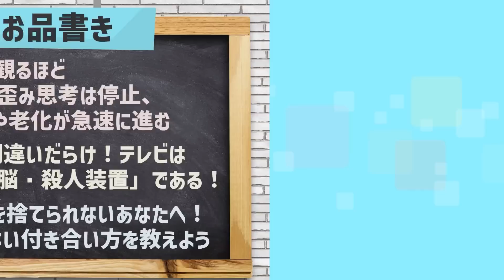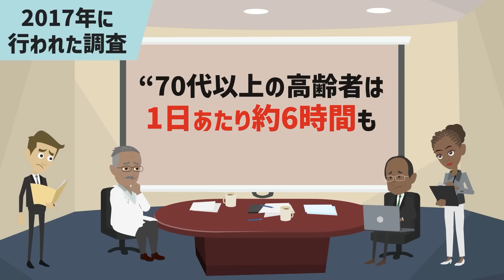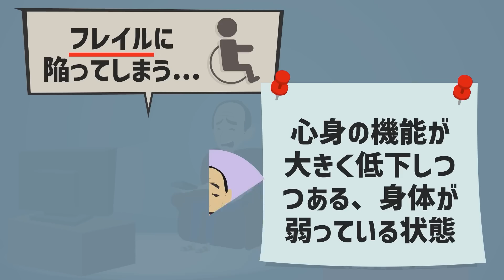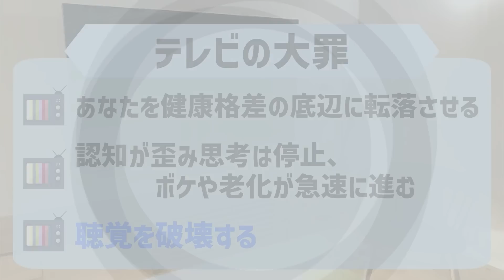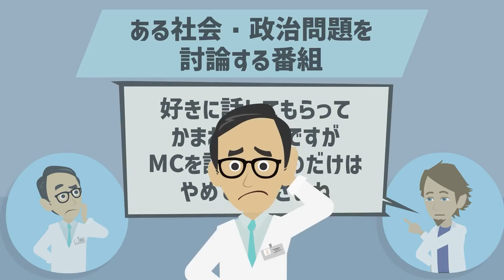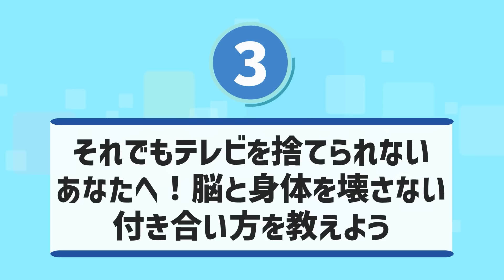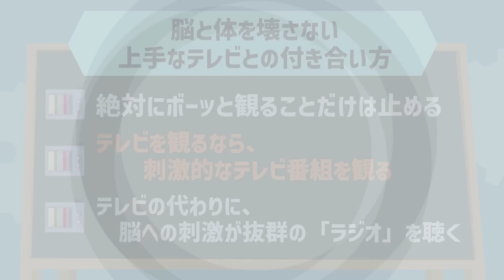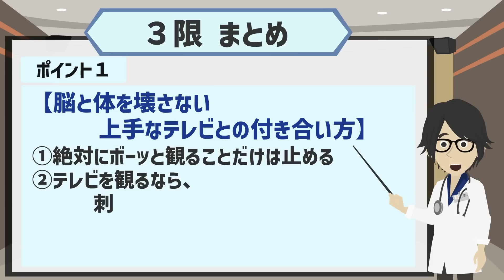【ベストセラー】「テレビを捨てて健康長寿 ボケずに80歳の壁を越える方法」を世界一わかりやすく要約してみた【本要約】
▼ ▼Amazonの購入はこちら

▼【目次】
0:00　ご挨拶・導入
0:54   本日のお品書き
1:20  ①限 テレビを観れば観るほど「認知」が歪み思考は停止、ボケや老化が急速に進む
17:41 ②限 テレビ情報は間違いだらけ！テレビは最悪の「洗脳・殺人装置」である！
28:29 ③限 それでもテレビを捨てられないあなたへ！脳と身体を壊さない付き合い方を教えよう

▼参照
タイトル：テレビを捨てて健康長寿　ボケずに80歳の壁を越える方法
著者：和田秀樹
出版社：ビジネス社
※本動画はビジネス社様から許諾を得て配信しております。

1日5冊ほどの読書を5年以上続けている、心底本を愛するオタク。